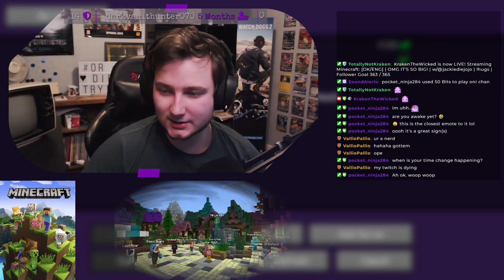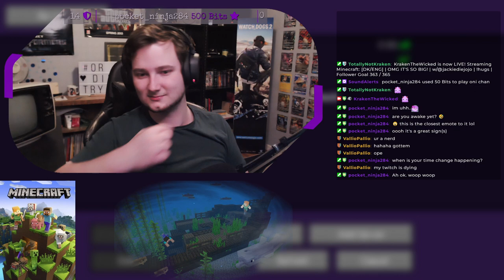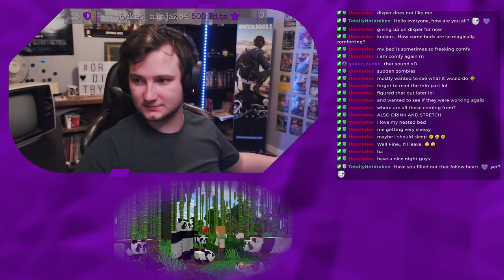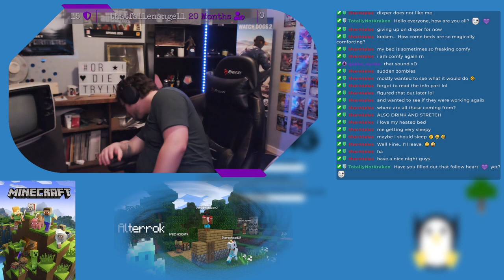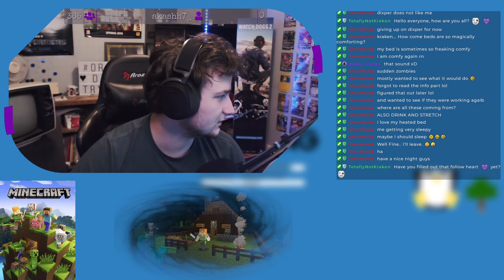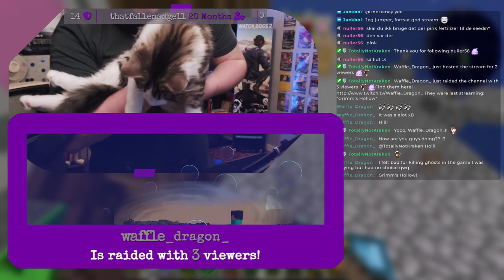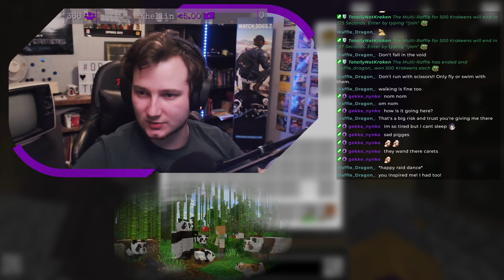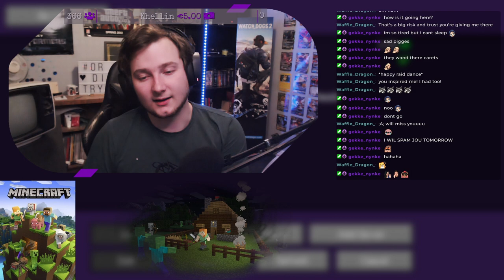VOD | Minecraft Modded SkyFactory 4 | 24-Mar-2022